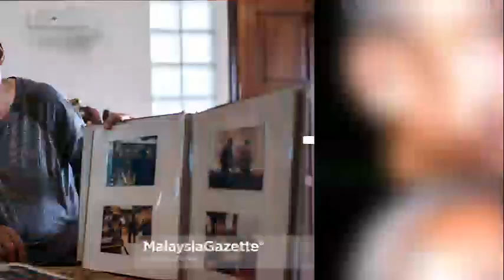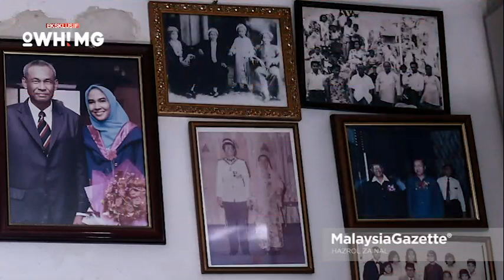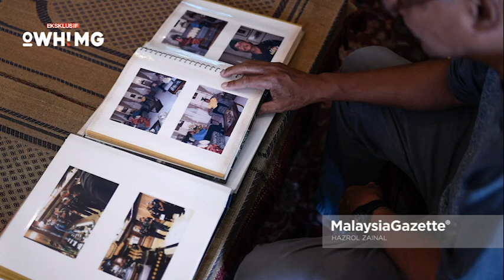🎥EKSKLUSIF OWH! MG - Luahan Rasa Bekas Ketua Polis Negara, Tan Sri Musa Hassan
Temubual Eksklusif bersama Bekas Ketua Polis Negara, Tan Sri Musa Hassan di Studio Malaysia Gazette, Sungai Besi, Kuala Lumpur.